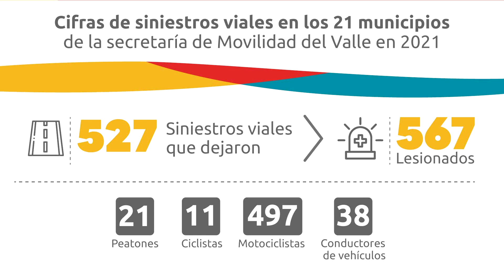Respetar las normas de tránsito salva vidas y evita sanciones